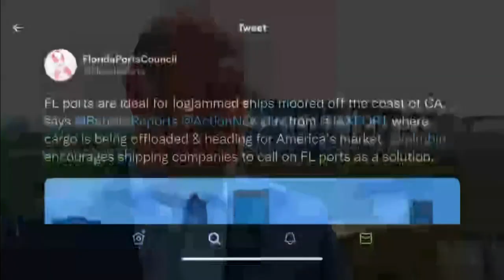Florida Ports Council urges shipping companies to come to Sunshine State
To help with supply chain jams, the Florida Ports Council is asking shipping companies to avoid the snarls in California, use the Panama Canal and come to the Sunshine State.